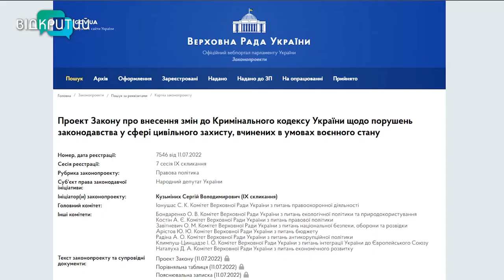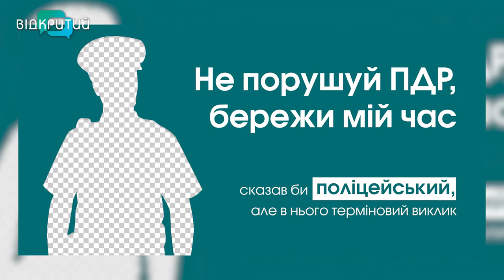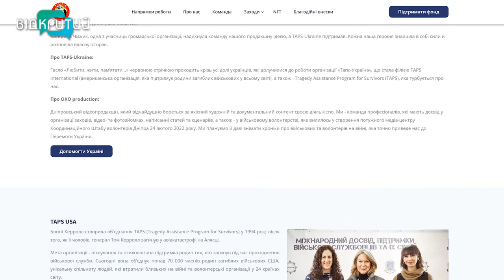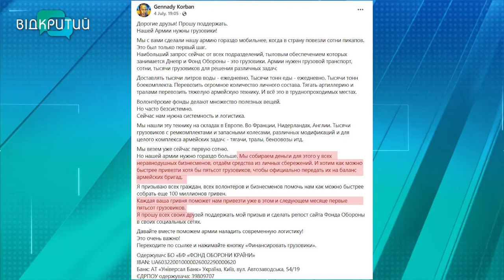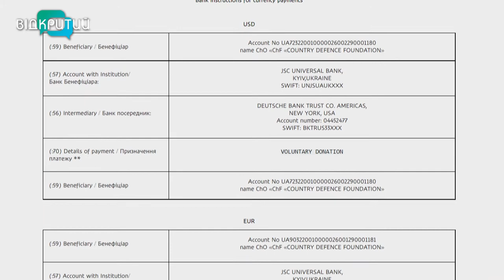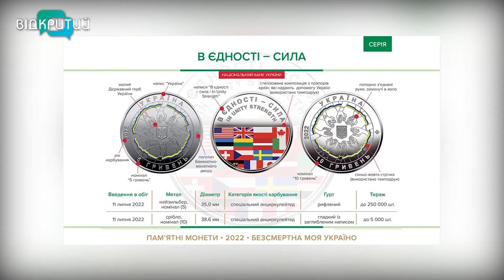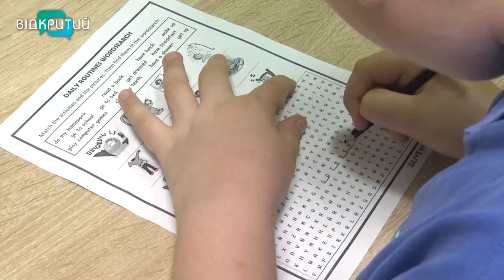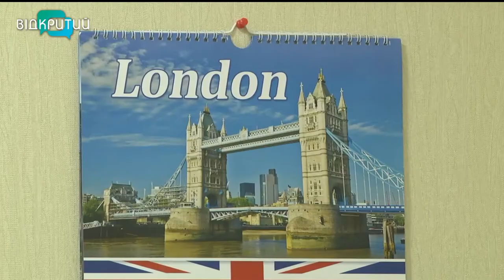Новини OPEN NEWS від 12 липня 2022 року 18:15